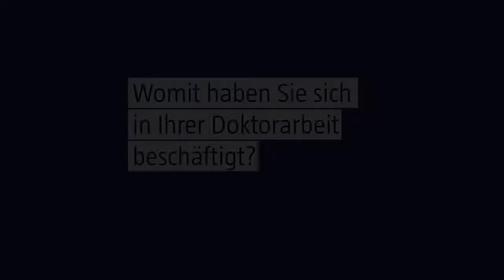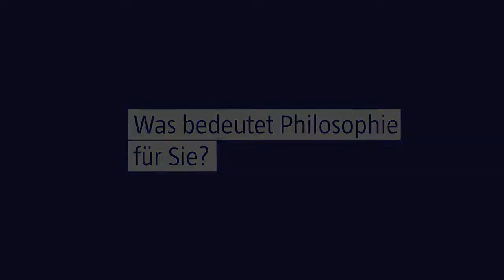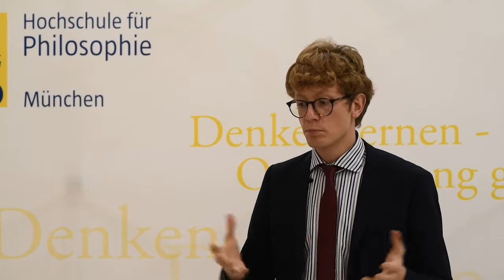Jan Propach: Preisträger des Richard-Schaeffler-Preises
Dr. phil. Jan Levin Propach wird mit dem diesjährigen Richard-Schaeffler-Preis für philosophisch-theologische Grenzfragen für seine Doktorarbeit "Alles kann, nichts muss?! Theorien der Modalität bei G.W. Leibniz, D. Lewis und A. Plantinga und ihre Vereinbarkeit mit Spielarten des Theismus" gewürdigt. Der Preis wird alle zwei Jahre von der Hochschule für Philosophie München ausgeschrieben, um junge Philosophen, die sich um eine für die Theologie besonders fruchtbare philosophische Thematik verdient gemacht haben zu fördern.